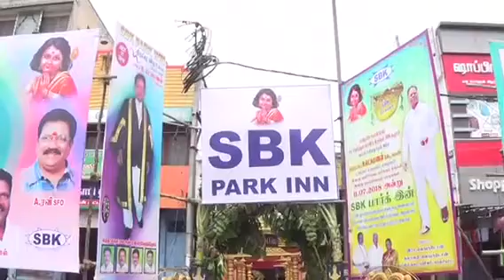காஞ்சிபுரத்தில் முதன்முறையாக 60 அறைகள் கொண்ட தங்கும் விடுதி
தென் இந்தியாவின் புகழ் பெற்ற நகரமாம் காஞ்சிபரம் கோயில்கள் நிறைந்த நகரமாகும் இங்கு பிரசித்திபெற்ற சங்கரமடம் அமைந்துள்ளது. காஞ்சி காமாட்சி அம்மன், வரதராஜ பெருமாள் கோயில், ஏகாம்பரேஸ்வரர் கோயில், வழகருதீஸ்வரர் கோயில் சஞ்சீவிராயர் கோயில்  என பல அற்புதமான கோயில்களும், திருமணம், மஞ்சள்நீர் போன்ற விஷேஷங்களுக்கு   பட்டு புடைவைகள்  கொட்டிகிடக்கும் காஞ்சிபுரம் திராவிட தலைவர்களில் முக்கியமா னவரான  பேரறிஞர்  அண்ணாதுரை  பிறந்த  ஊர்  என பல பெருமைகளை கொண்ட காஞ்சிபுரத்தில் வெளியூர்களில் இருந்து வரும் பக்தர்கள்,பொதுமக்கள் ,மாணவர்கள்,வணிகர்கள் என பலதரபினரும் வந்து தங்குவதற்கு  சில விடுதிகள் இருந்தாலும்கூட, தற்போது காஞ்சிபுரம் காந்திவீதியில் தேரடியில் புதியதாக துவங்கப்பட்டுள்ள  SBN விடுதியனது 60 அறைகளை கொண்டது  அதிநவீன வசதிகளுடன் அமைக்கப்பட்டுள்ளது 300  அமரகூடிய அரங்கம் உள்ளது. சைனீஸ், தந்தூரி ,வாடா இந்திய தென் இந்திய உணவு வகைகள் ,கார் பார்கிங் வசதிகளுடன்  அமையபெற்ற இந்த விடுதியின் உரிமையாளர் லட்சுமணன் வாடிக்கையாளர்களின் நலனை கருத்தில் கொண்டு இந்த விடுதியைவடிவமைக்கபட்டதற்கு காஞ்சிபுரம் வணிக பெருமக்கள் வாழ்த்துக்களை லட்சுமணனுக்கு தெரிவித்துக்கொண்டனர்